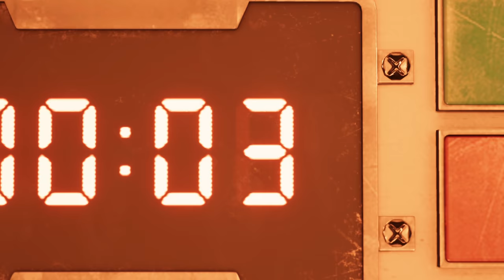Final Fantasy 7 Remake Demo Walkthrough - No Commentary 4K Gameplay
This is the Absolute Highest 4K Quality full Walkthrough Video of the Final Fantasy 7 Remake Demo.

The Final Fantasy 7 Remake Demo really impressed me with its visuals on the PS4 Pro, so I decided to try and capture the highest 4K quality Gameplay video possible to show you how beautiful FF7 Remake looks with no commentary.

Think, if Final Fantasy VII Remake looks this good on the PS4 Pro.. How good will it look on the PS5 and PC?
Recorded with Elgato Game Capture 4K 60 Pro MK.2, with a Bit Rate of 70 Mbps, at 4K resolution and 30fps to get everything as close to the source quality of Final Fantasy 7 Remake on the PS4 Pro.

FF7 Remake will be released by Square Enix on April 10, 2020.

● Check out @MikeDaUnicorn on Instagram, Twitter and Twitch for more content.
- MikeDaUnicorn Out!